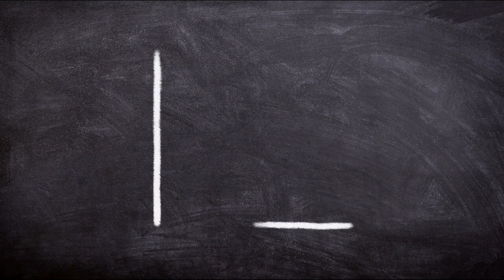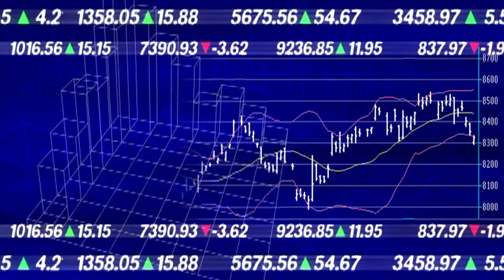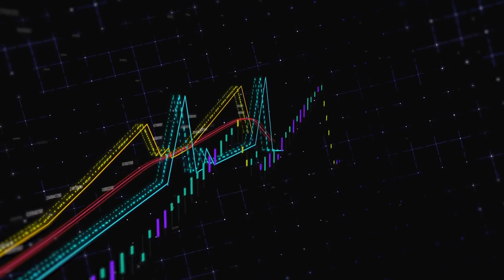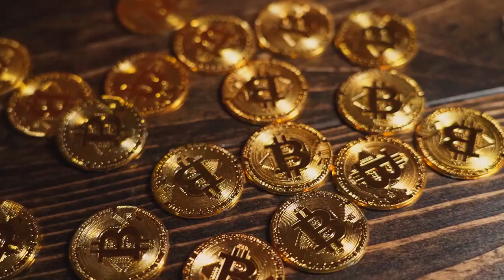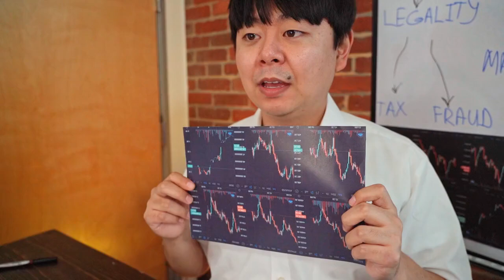👉🏼 ¡AGARRAOS FUERTE! | NOTICIAS Criptomonedas HOY | Polygon | DAI | Tether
Todas las noticias destacadas del mundo de las criptomonedas de hoy, día 19 de diciembre de 2022.

🤯  ¿Cómo afectará ChatGPT al espacio de la Web 3.0? Respuestas del sector
🔥  Binance.US listo para adquirir los activos de Voyager Digital por USD 1,000 millones
💥  Nifty News: Se construyen puentes en el metaverso, un estafador roba 14 Bored Apes y más
😱  La detención de Eva Kaili supone un revés para la normativa de la UE sobre las criptomonedas, según un economista
💡  Por día se distribuyen 400 mil archivos maliciosos, según los sistemas de detección de Kaspersky
🌟  Nigeria está a punto de aprobar un proyecto de ley que reconoce a bitcoin y las criptomonedas
✔️  Alcistas de Ethereum despiertan tras cuatro años para transferir 22,982 ETH
🟢  Crypto.com publica su prueba de reservas
💣  El cofundador de la estafa OneCoin, valorada en USD 4,000 millones, se declara culpable y enfrentará 60 años de cárcel
🔥  ¿Qué es una capitulación del mercado de criptomonedas y cuál es su importancia?
🏆  ¿Se avecina una ola bajista para todos los mercados? 5 cosas a tener en cuenta sobre bitcoin esta semana
💥  Un tribunal israelí dictamina que las autoridades pueden confiscar criptomonedas de 150 monederos incluidos en su lista negra
🌟  El presidente de banca del Senado de EE.UU. plantea la posibilidad de prohibir las criptomonedas
✅  Este año se han creado 350 nuevos tokens de estafa al día, según la empresa Solidus Labs
🤯  Gate.io experimenta retraso en depósitos y retiros debido a mantenimiento de nodo